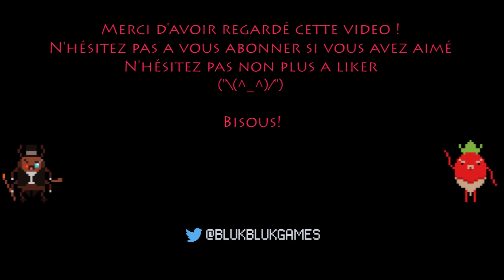[FR] Let's Play Party Hard #05 - Ils sont fourbes ces serveurs allemands!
Poulet monsieur? Poulet madame? Non? Bon je vais danser dans la piscine alors!

Party Hard est un jeu complètement barré développé par Pinokl Games et tinyBuild games (développeurs de l'excellent Speedrunners et No Time To Explain). Le jeu est annoncé comme un simulateur de conflit urbain à la troisième personne. Et en effet, conflit il y a. Le principe est simple: les fêtes ça fait trop de bruit et de bordel, alors on va tuer tout le monde. Logique non?
Non pas vraiment! Mais on s'en fout parce que c'est la fête!

[REMERCIEMENTS]
Merci tout particulièrement a Dabeurk, Gargoula et Jay pour toute l'aide qu'ils m'apportent.